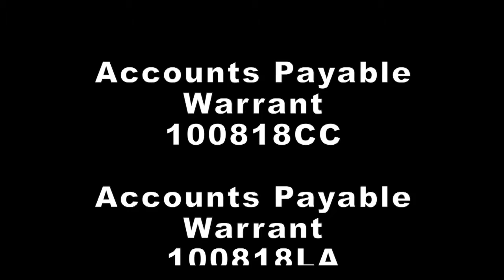Council Meeting 10/8/2018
Your East Chicago City Council Meeting for Monday, October 8th 2018.